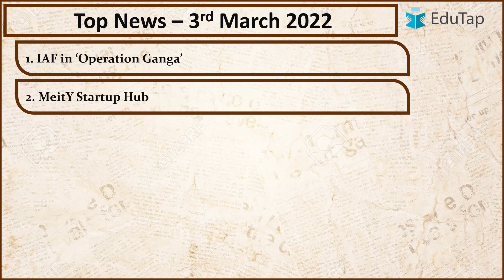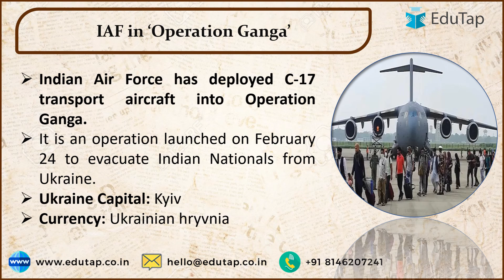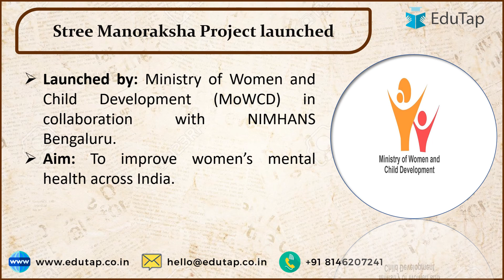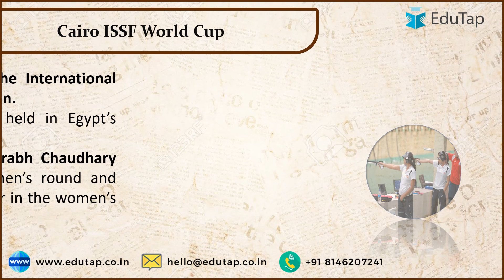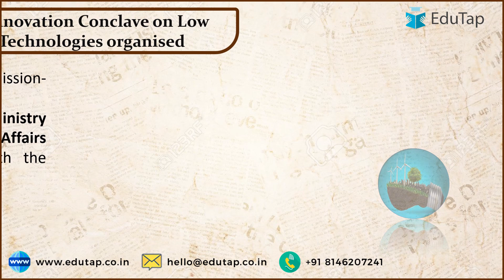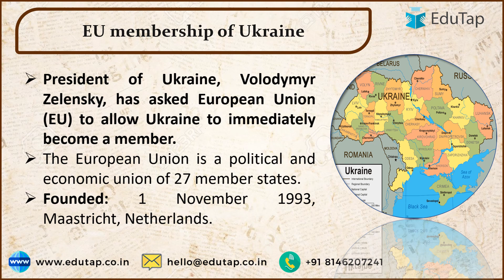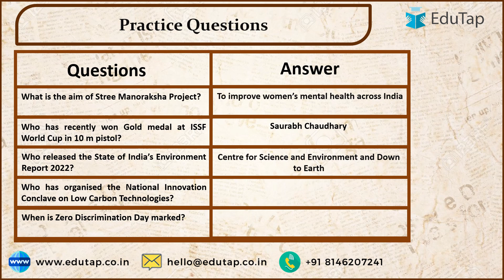3rd March 2022 Current Affairs | Most Important News | Latest And Daily | Fast Track News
In this session, we will be discussing 3rd March 2022 Current Affairs.

SEBI Grade A 2022 | All India Free Mock Tests for Phase 1

5000 MCQ Master Course for SEBI Grade A Legal Officer Exam

SEBI Grade A 2022 - Descriptive English - LIVE Class Course